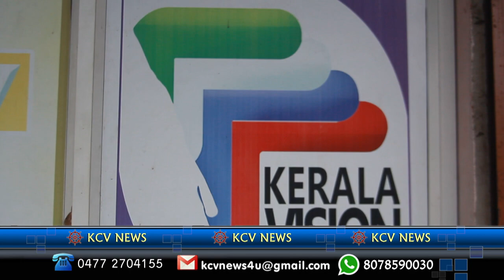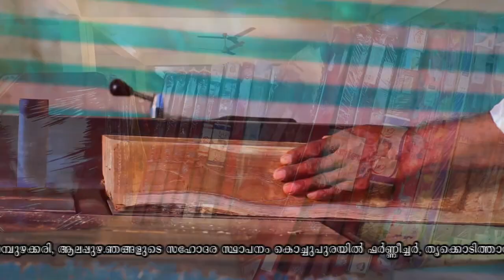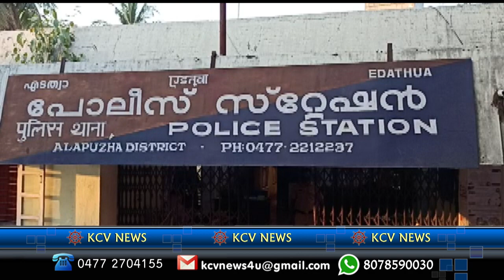News 07 05 2021 ni8